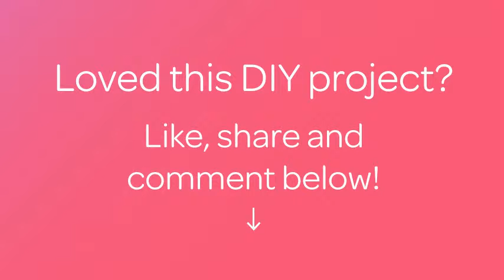Crochet a Nice Sea Star - DIY Crafts - Guidecentral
About this DIY project:
- Title: Crochet a Nice Sea Star

Supplies:
- Hook
- Yarn
- Scissors